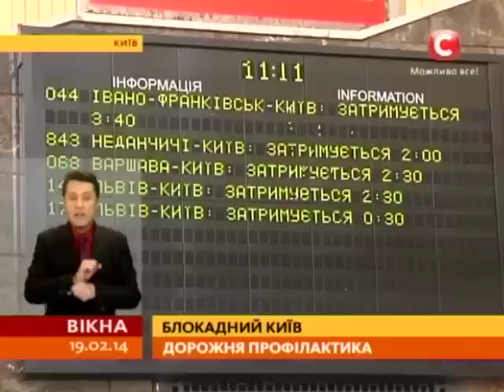Автошляхи до столиці заблокували вантажівками з піском - Вікна-новини - 19.02.2014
Міліція ще з ночі перекрила всі під`їзди до столиці. Даївці перевірояють чи не кожну автівку і пояснюють - все з профілактичною метою. Також затримали кілька потягів, що прямували до Києва - шукали вибухівку.

Милиция еще с ночи перекрыла все подъезды к столице. Гаишники проверяют почти каждую машину и объясняют - все в профилактических целях. Также задержали несколько поездов, которые двигались в направлении Киева - искали взрывчатку.